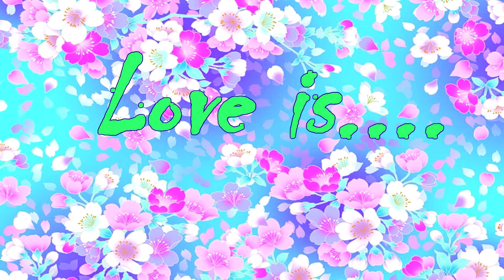Zeyker -- Love is.....